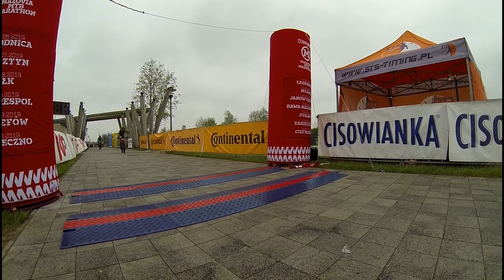Mazovia MTB Janów Lubelski 2019. Ujęcia z maratonu.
Film przedstawia zebrane ujęcia z maratonu w Janowie Lubelskim.
Z powodu padającego deszczu niektóre sceny są mało wyraźne, jednak dodają swojej mocy.
Warto obejrzeć film do końca!!!
Czeka na Was niespodzianka po napisach ;).

Film nagrywał:
Marcin BC i
Grzegorz Rumik.

Muzyka
Dexter Britain
"Waking Up"